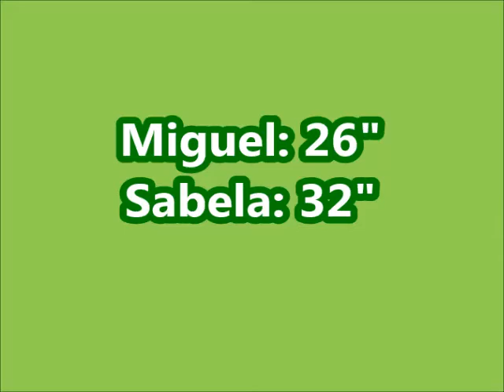Our meals by M and S